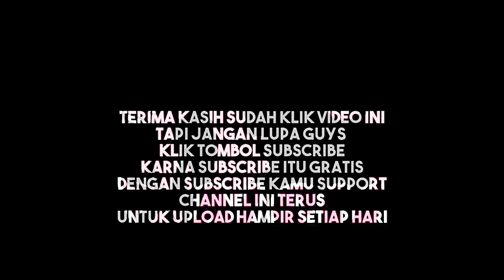PASAR SUKAJAYA || ANAK RATU AJI || LAMPUNG TENGAH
halo ges alhmdulilahh  ya masih ketemu heheh,  hari ini aku lagi dikampung ges, lagi pulang kampung ketemu keluarga dan agenda hari ini adalah ke PASAR SUKAJAYA || ANAK RATU AJI || LAMPUNG TENGAH
.cus intip keseruannyaa...

happy watching..